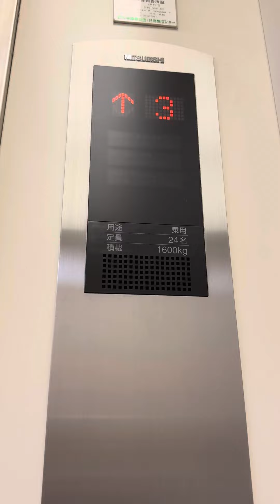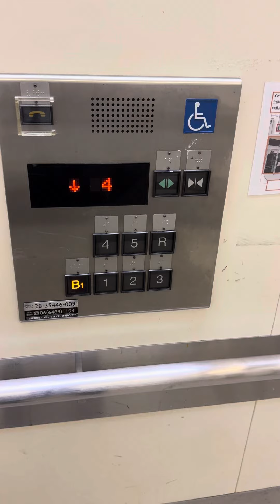イオンモール伊丹エレベーター 三菱製 1